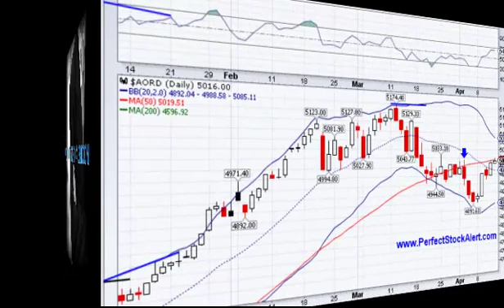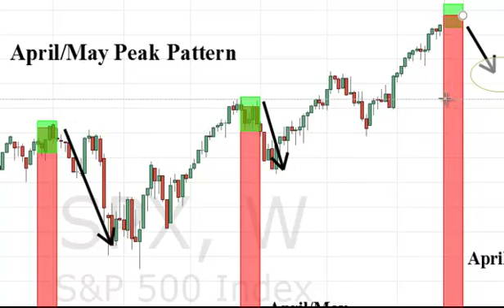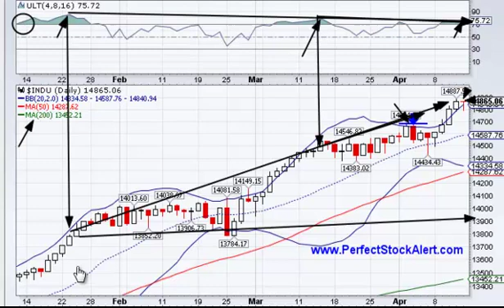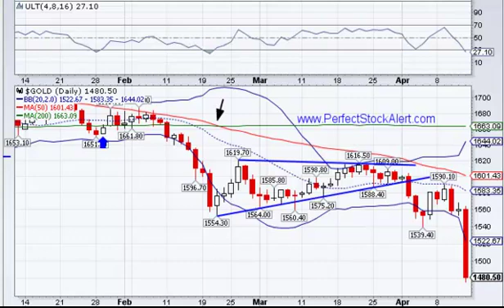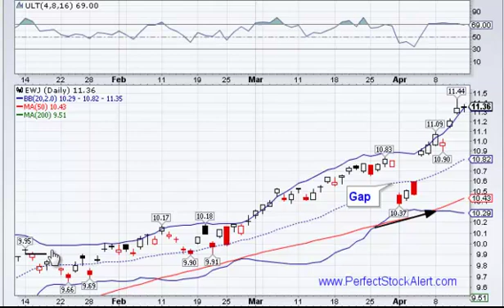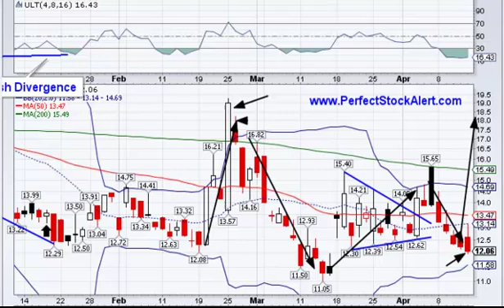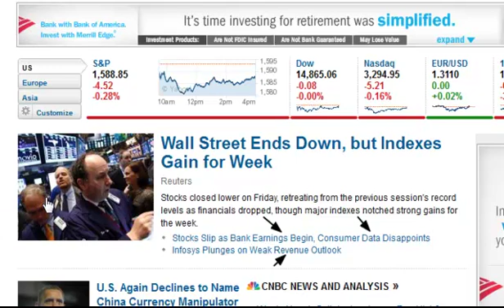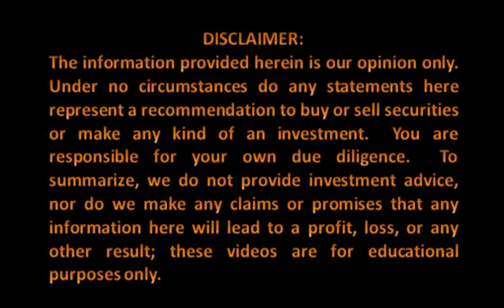19 Major Markets for the Week Ahead 04-12-2013